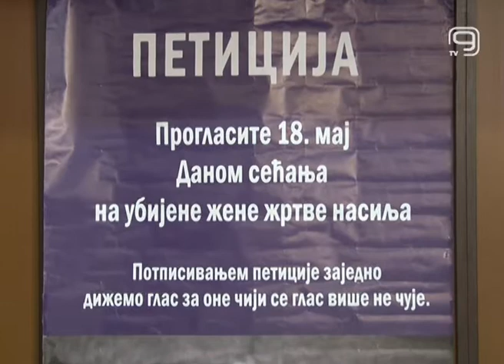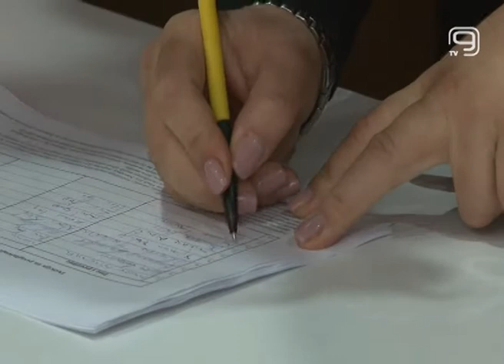TV KANAL 9, NOVI SAD: 18. MAJ - DAN SEĆANJA NA ŽENE ŽRTVE NASILJA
Peticiju za proglašenje 18. maja Danom sećanja na ubijene žene žrtve nasilja danas su potpisali gradonačelnik Novog Sada, kao i članovi Gradskog veća i odbornici, te time dali podršku borbi protiv nasilja nad ženama.